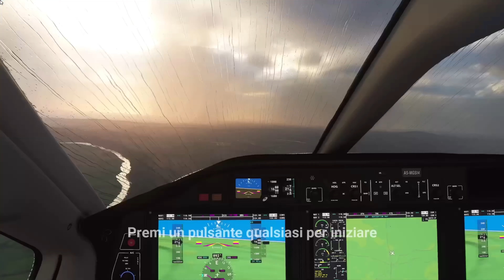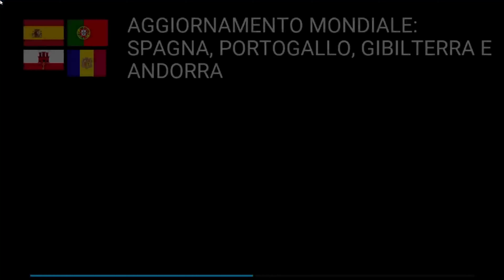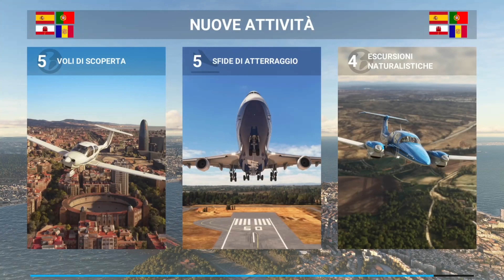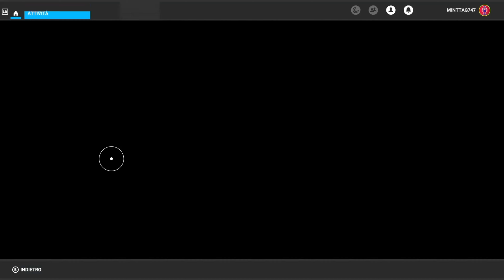XBOX CLOUD SU PC -- FLIGHT SIMULATOR -- FIBRA 2.5 GB - VEDIAMO COME FUNZIONA